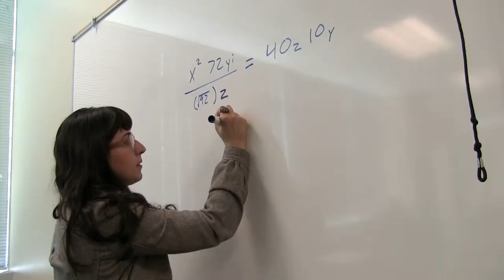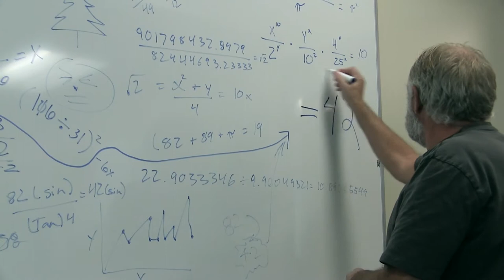Intro to Video Sarah Anderson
Intro to Video Midterm